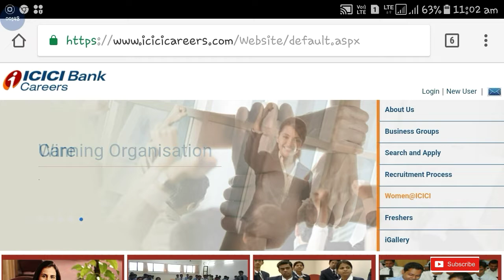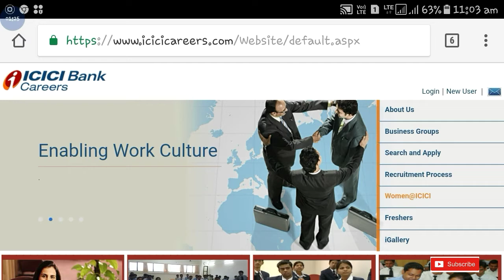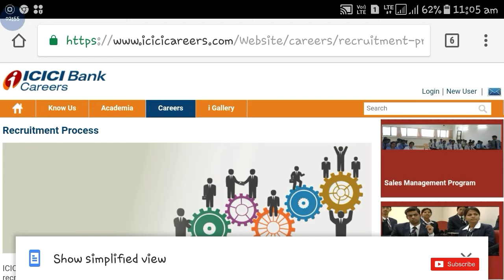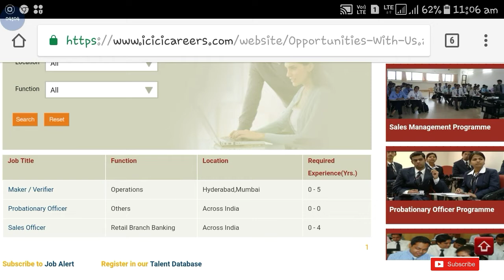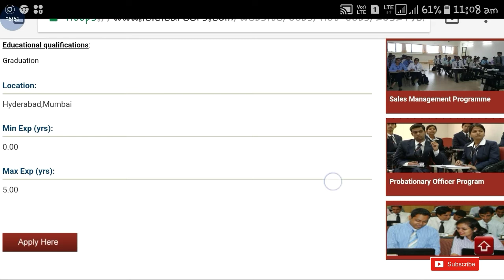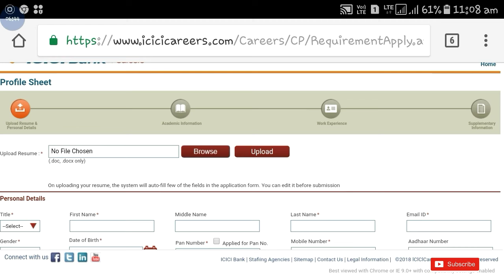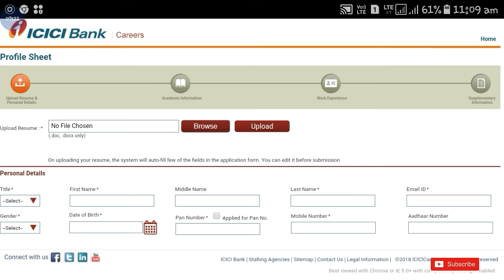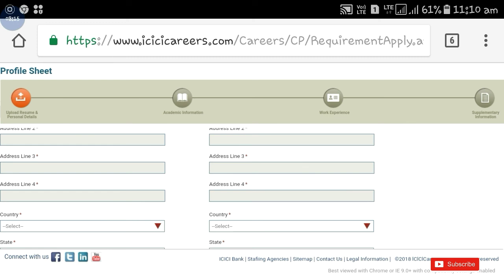ICICI Bank New Job Vacancy 2018 || Apply Now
Hi guys!

ICICI Bank New Job Vacancy 2018 Please watch video for all details and also watch latest videos of Government Job 2018 |Private company Job 2018| Latest job information| Sarkari Nakri 2018 Check my all latest videos subscribe my channel for watch more video and support this channel.